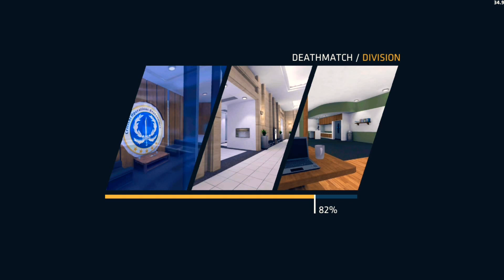New Critical Ops Shotgun Showdown mode ::c-ops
Critical Ops (C-ops) New Season Spring Fair shotgun showdown mode.